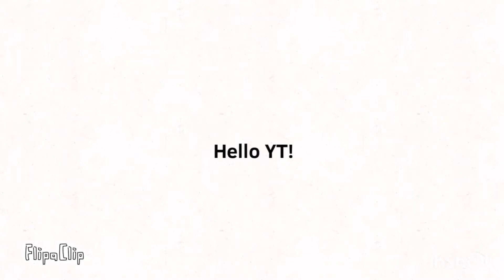Flipaclips now slower!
Remember the fast FlipaClip issue?

It’s officially fixed!

NOW YOU CAN ENJOY MY VIDEOS THE WAY THEY ARE SUPPOSED TO BE ENJOYED!

Enjoy The Video lolz